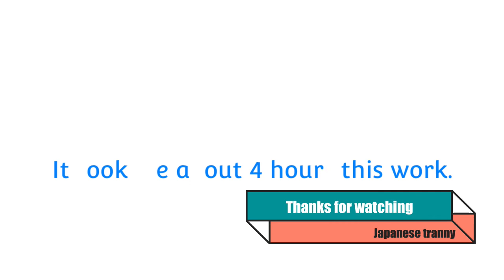I have removed the ice on the bridg.(Tranny)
Many people walk in the middle of the Midwinter Bridge,
so the compacted snow remains unmelted only in the middle.